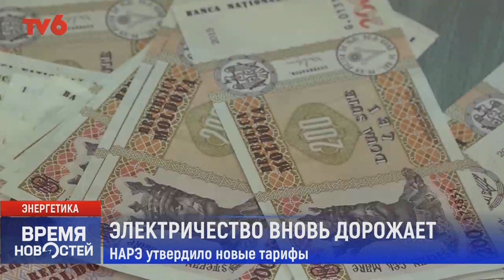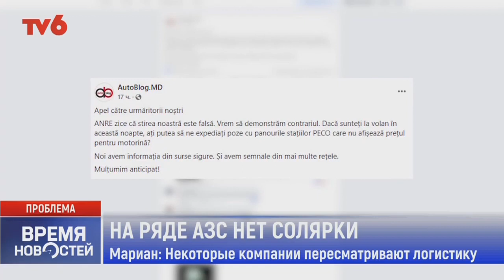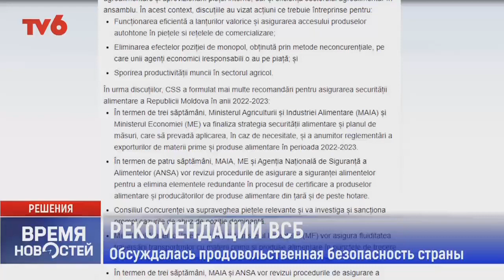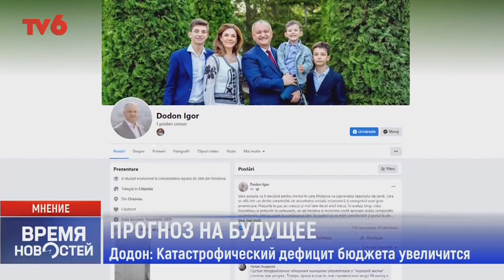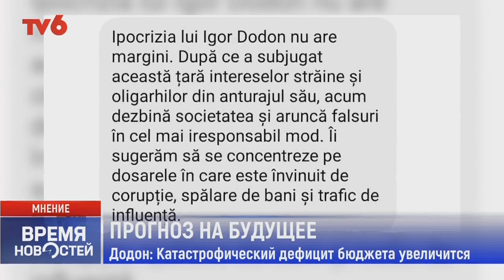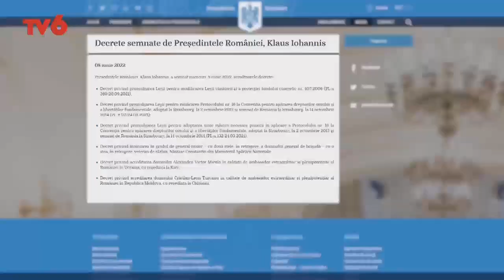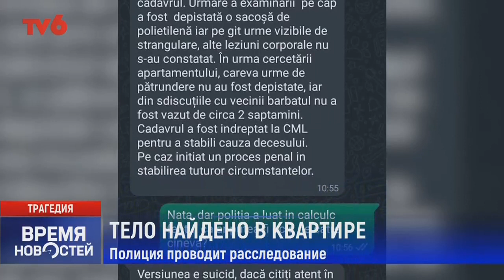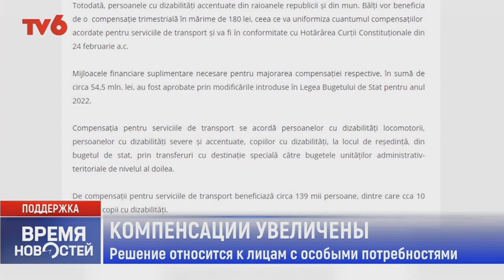Время Новостей на TV6 2022-06-08 | 21:00